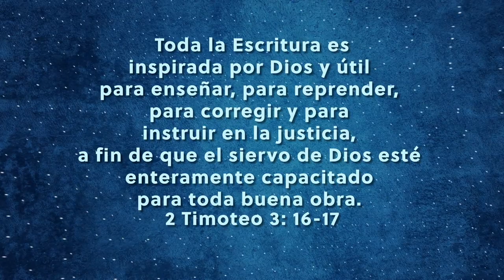Cita bíblica a memorizar del 2 al 8 de enero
“Toda la Escritura es inspirada por Dios y útil para enseñar, para reprender, para corregir y para instruir en la justicia, a fin de que el siervo de Dios esté enteramente capacitado para toda buena obra.” 2 Timoteo 3:16-17